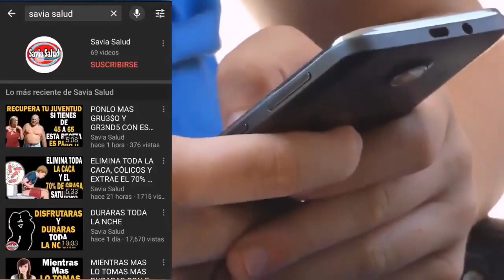DIOS MIO POR QUE NO SUPE ESTO ANTES?! Cocoa y Miel